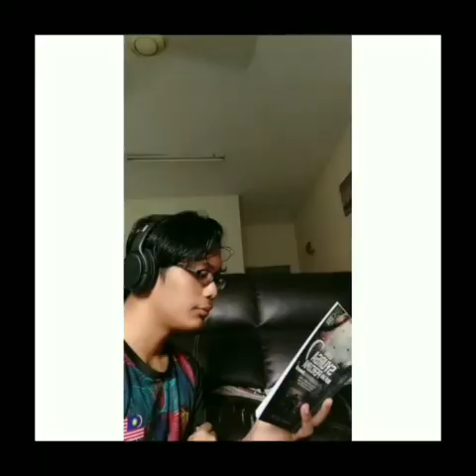Lelaki VS Perempuan | Siapa Yang Selalu Salah